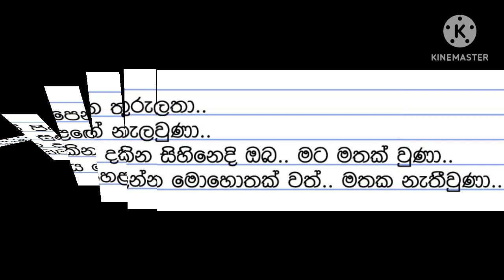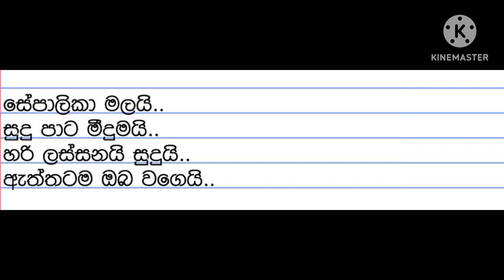Sepalika Malai karaoke (without voice )සේපාලිකා මලයි ..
💥ඉතා උසස් තත්ත්වයේ karaoke ගීත live band රසට ගායනා කිරීමට දැන්ම අප හා එක් වන්න ..🎤

🔶මෙම නාලිකාව ඔස්සේ පළ නොවන ඔබට අවශ්‍ය karaoke ගීත ඇත්නම් පහත whatsapp අංකය ඔස්සේ සම්බන්ධ වන්න 👇